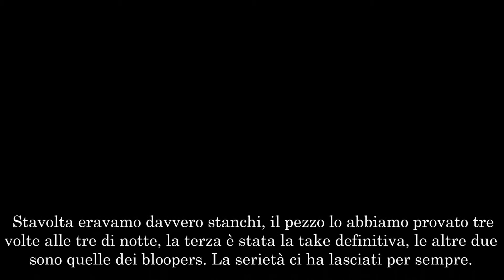Bloopers ep.3 - Mi leverei io - Live @Balconi - via Costantino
Un altro blooper de "La rivincita dei buoni" di Levante.